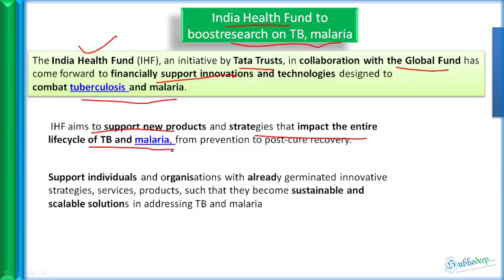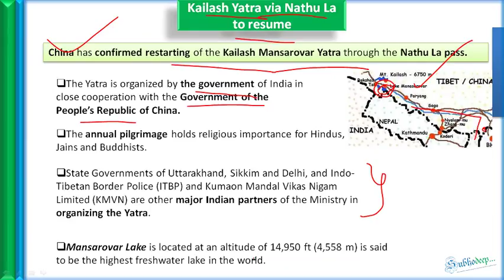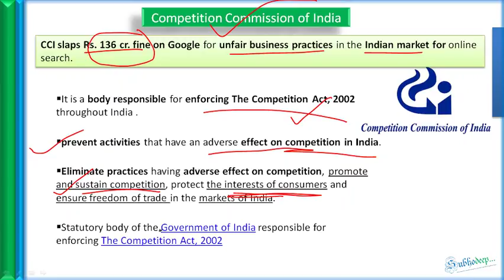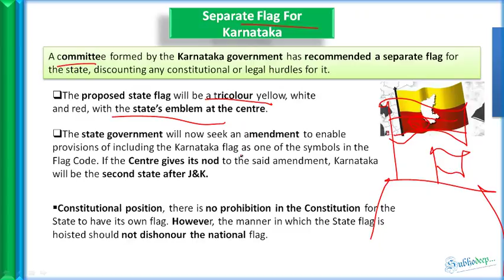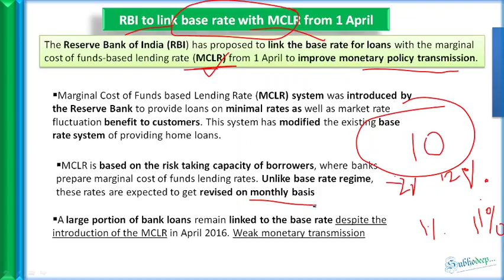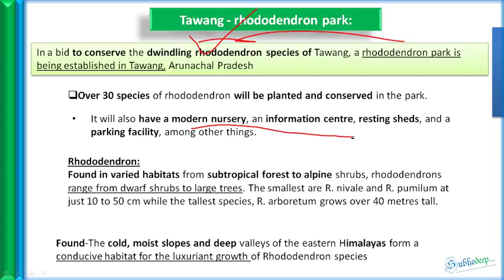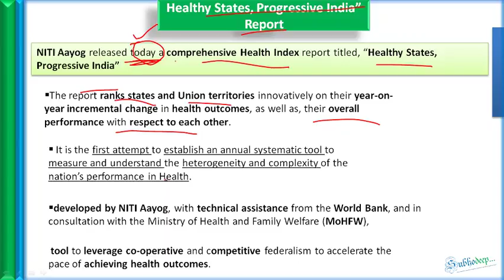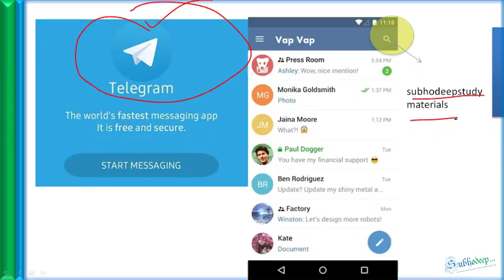10 February Prelims News (The Hindu, PIB ) PDF , for UPSC / BPSC / WBCS / JPSC/State PSCs